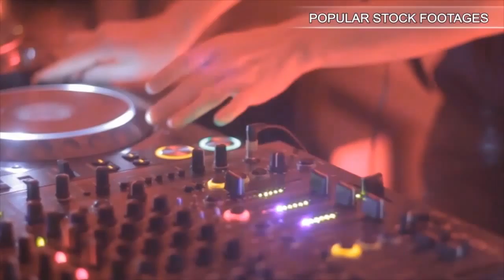Airport Terminal.. Stock Footage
You have watched Airport Terminal.. Stock Footage"